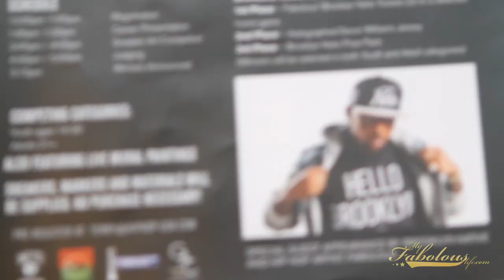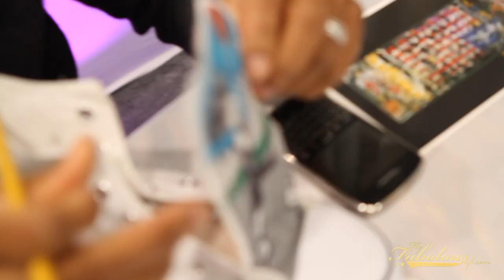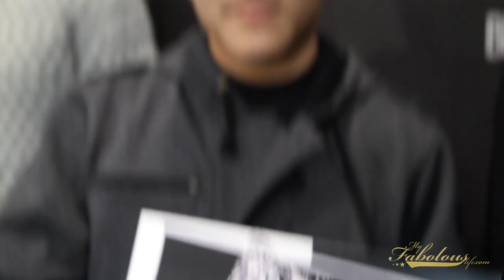Fabolous & The Brooklyn Nets Host A Sneaker Art Competition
Fabolous along with Brooklyn Nets players, Jerry Stackhouse, Keith Bogans, Tyshawn Taylor and Kris Humphries hosted a Sneaker Art competition for children and adults at Brooklyn's L.I.U. campus last weekend. Prizes included a signed Deron Williams jersey and Fabolous' VIP tickets to a Brooklyn Nets Game. This is just one of many events helped put together by Fabolous' charity foundation, AFabolousWay.

Shot By @PhotosByRome